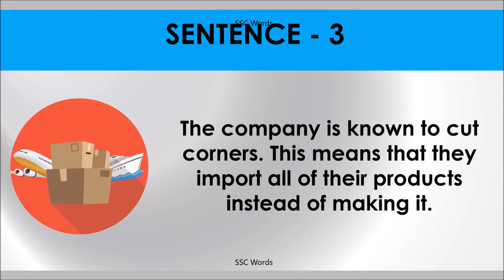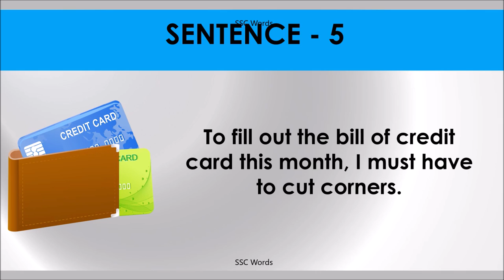CUT CORNERS Idiom 1065 # Meaning and five sentences # SSC Words